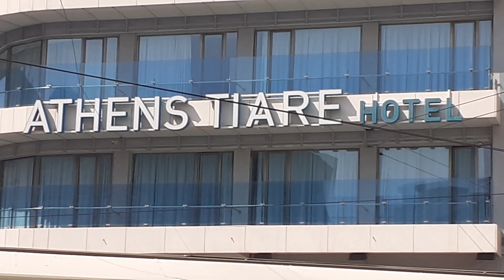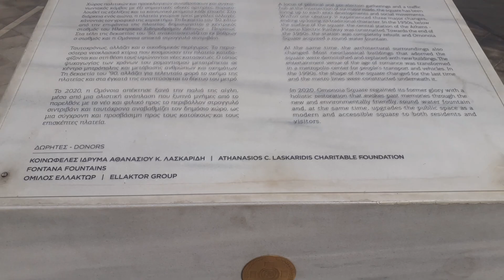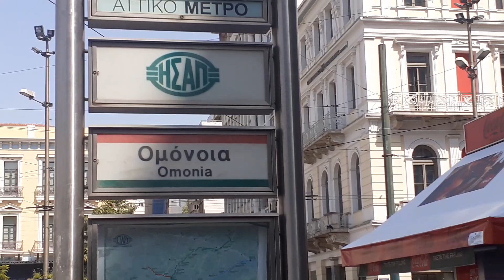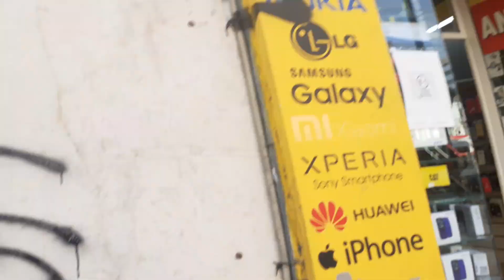omonia sguare athens